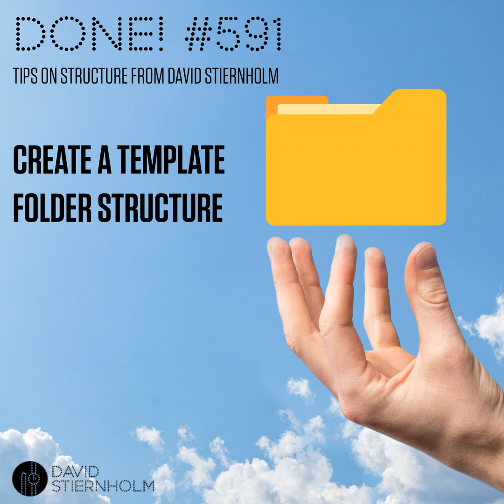Create a template folder structure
What if you need to use similar but not the same sets of folders again and again?

This week’s episode of Done! - No. 591 - is about an easy trick to create a folder structure quickly.

What templates have you created that you have found particularly useful? Please write to me and tell me. Right now, I'm especially interested in simplifying through reuse, so I'm curious to hear about the innovative solutions you have come up with.

Do you know how to make an AI write the ALT text for every image you post so you don't have to? I'll show you!

These episodes are also available as a weekly newsletter to your email. If you rather read than listen (or both!), sign up for a free subscription.

David Stiernholm is a ”struktör”. As such he helps people and companies become more efficient and productive by creating better structure.

His motto is: everything can be done easier! David is frequently hired as a speaker by all kinds of businesses ranging from well-established major corporations to entrepreneurial companies in hyper growth. He extinguishes himself by providing clients with concrete tools and methods that can be applied instantly both at work and in your personal life. During a talk with David Stiernholm you will realize that structure is both liberating and fun, and that by establishing a better structure you become less stressed and more efficient.